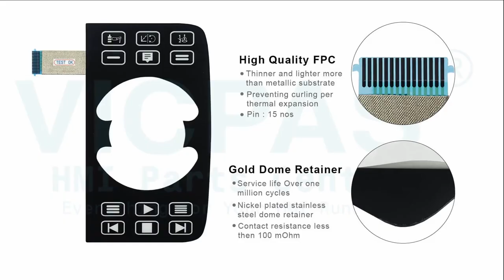3HAC064211-001 ABB DSQC3060 Joystick Touchscreen E-Stop Button Keyboard Membrane Cable LCD HMI Case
ABB FlexPendant DSQC3060 3HAC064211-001 Cable Touch Screen LCD Display Switch Membrane Joystick Emergency Stop Switch Enclosure Replacement Repair

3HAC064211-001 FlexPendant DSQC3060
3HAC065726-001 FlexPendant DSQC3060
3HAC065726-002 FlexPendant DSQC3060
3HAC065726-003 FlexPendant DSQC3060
H8080-DM877-33X LBL-T080OXH-06
3HAC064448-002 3m power cable for ABB DSQC3060 FlexPendant
3HAC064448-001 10m power cable for ABB DSQC3060 FlexPendant power cable 10 m
3HAC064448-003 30m power cable for ABB DSQC3060 FlexPendant power cable 30 m

VICPAS is the leading global provider of replacement, we have an inventory of membrane keypad keyboards, protective film, touchscreen, plastic cases and other accessories for ABB DSQC3060 Teach Pendant repair replacement.

Skype: CMT-Kandy
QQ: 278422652